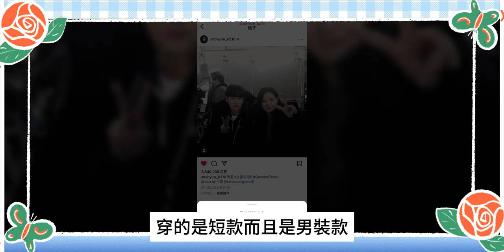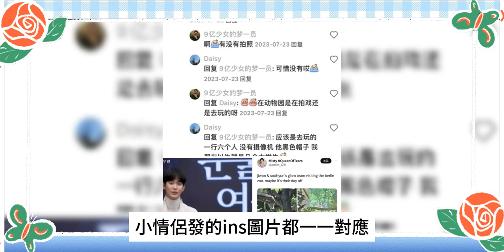金秀賢金智媛真情侶證據確鑿！D社終於爆出約會豪車照，公園遭拍甜蜜一幕讓人心動，越漏越多，戀情真的瞞不住了！金秀賢金智媛 眼淚女王 雙金cp 金金夫婦 Knock Off#曹寶兒